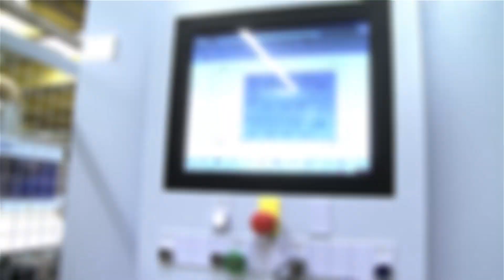Badmöbel | Produktvideo | Villeroy & Boch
Lernen Sie in diesem Video die Villeroy & Boch Badmöbel kennen. Von der Produktion bis zum fertigen Bad - diese Möbel sind stets eine hervorragende Wahl.

Bei MEGABAD finden Sie alle aktuellen V&B Badmöbel-Kollektionen: Badmöbel